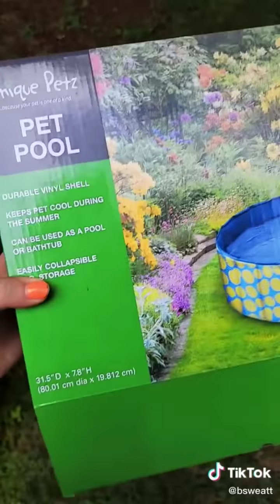Leave your dog alone, they've had enough